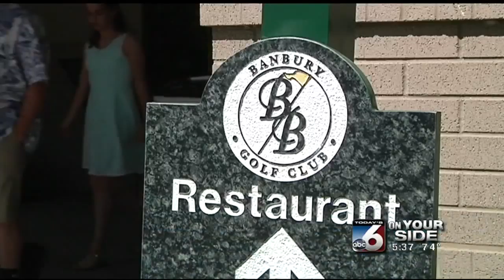Mother's Day Brunch & Golf